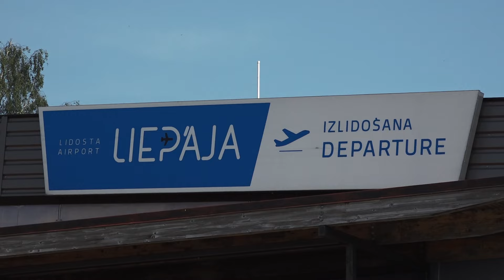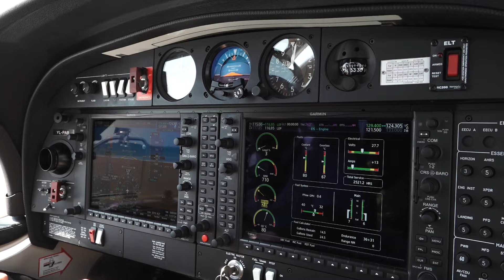Zaļā gaisma: Ģimeņu dienas pilotu akadēmijā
Uzņēmums “airBaltic” ģimeņu dienas rīko pāris reizes gadā. To laikā topošie lidmašīnu piloti saviem vecākiem var atrādīt, kādas prasmes un zināšanas studiju laikā ir guvuši. To, ka šāda iespēja tiek dota, novērtē arī “airBaltic” pilotu akadēmijas students Reinis Uldis Kalniņš. Viņš stāsta: “Ir bijis atbalsts kopš pirmās dienas, kad pateicu, ka vēlos būt pilots. Ģimenes diena ir fantastiska iespēja, par kuru nemaz nezināju. Bija skaidrs, ka šis jāizmanto. Tomēr ir interesanti, gan jautri, gan īpaši no ģimenes un manas puses redzēt, kā tas izskatās. Ko mans bērns katru dienu dara akadēmijā.”

“airBaltic” treniņcentra izpilddirektors Kristaps Lapsa skaidro, ka šādas ģimeņu dienas ir samērā jauns pasākums, taču ļoti nepieciešams. Tā laikā ģimenes var klātienē iepazīties ar bērna mācību procesu, kā arī novērtēt jaunieša varēšanu vadot lidaparātu. “Šādu tradīciju mēs sākām praktizēt divus gadus atpakaļ. Sapratām, ka tas būtu nepieciešams. Pirmkārt, vecāki atssūta savus bērnus mācīties, lai apgūtu profesiju. Divus gadus viņi nezina, ko tad bērni īsti dara. Vecākiem ir iespēja atbraukt, paskatīties, kā notiek mācību process, kā izskatās lidmašīnas.”

“airBaltic” pilotu akadēmijas students stāsta, kā ir nonācis līdz vēlmei mācīties par lidmašīnas pilotu. Viņš arī novērtē to, ka uzņēmums palīdz jauniešiem īstenot sapni un daļu no studiju maksas finansē. “Interese par aviāciju ir bijusi visu dzīvi. Sapnis kļūt par pilotu ir piecus gadus. Labi atceros, ka 2018.g ada vasarā sev pateicu – pabeigšu skolu, būšu pilots. Beigās sapratu, ka šeit ir daudziem zināmā aizdevumu programma. “airBaltic” finansē lielu daļu no mācību summas. Izvērtējot apstākļus, sapratu, ka jāizmanto iespēja. Pēc 12. klases sūtīju pieteikumu un nokļuvu šeit.”

Jaunais pilots Reinis Uldis Kalniņš arī atceras stresaino laiku, kad bija pieteicies studijām un gadīja atbildi par – tiks vai netiks uzņemts studiju programmā. “Joprojām atceros, kā katru dienu uzņemšanas procesā pēc izpildīta uzdevuma gaidīju zvanu un atbildi. Kad sagaidi pozitīvu atbildi, tad esi eiforijā. Kad esi iekšā, tad darbs sākas.”

Kā tad var raksturot pilotu akadēmijas mācības? Šeit jāņem vērā tas, ka cilvēki ir dažādi – kas vienam sagādā grūtības, citam par to raižu un problēmu nav. Respektīvi, var gadīties situācijas, kad teorija grūtības nesagādā, bet kad sākās praktiskie uzdevumi, tie var sagādāt grūtības. Kā arī otrādāk. Kalniņš: “Ir noteiktās īpašības, kurām ir jābūt gan mentāli, gan intelektuāli. Piemēram, ja skatāmies uz teoriju, tur iet kā nu kuram. Ir studenti, kam neiet tik viegli, kam vajag atkārtot tēmu, lai gatavotos eksāmeniem. Ir tādi, kam teorija aiziet ļoti viegli. Manā gadījumā tā bija. Skolā bija labi ar atzīmēm. Teoriju un visus eksāmenus nokārtoju. Tur problēmu nebija. ”

Lai arī pats jau ir veicis vairākus lidojumus, pilotu akadēmijas students stāsta, lai veiksmīgi pabeigtu studijas, nepieciešams nolidot 160 līdz 180 stundas. Atšķiras arī lidojumu veidi. Sākot no īsākiem lidojumiem līdz garākiem navigācijas lidojumiem.

Savukārt “airBaltic” treniņcentra izpilddirektors skaidro, ka svarīgi ir arī, lai būtu cilvēki, kas lidmašīnu tehniski uzturētu kārtībā. Arī lidmašīnu tehniķiem savu arodu ir iespēja apgūt Liepājā. Lapsa uzskata, ka tehniķiem mācības savā ziņā ir grūtākas nekā pilotiem. Jo jāpārliecinās ir par to, vai lidmašīnai pilnīgi viss ir tehniskā kārtībā. Lapsa: “Gaisa kuģa tehniķus sagatavojam kopā ar Liepājas Valsts tehnikumu. Viņi iestājas mācībās Liepājas Valsts tehnikumā. Kopā ar mūsu instruktoriem apgūst teorētiskās zināšanas, kādas ir nepieciešamas. Kā arī pēc tam dodās pie mums praksē gan uz Liepājas, gan Rīgas lidostu. Liepājā viņiem izrādām un parādām, ko nozīmē vispārējās nozīmes aviācija. Rīgā viņi gūst ieskatu un praktiskos darbus komercaviācijā, kas ir “airBaltic” lidmašīnas. Pēc beigšanas liela daļa turpina profesionālās gaitas un turpina pilnveidot kvalifikāciju.”

Kristaps Lapsa vēl piebilst, ka uzņēmuma mērķis ir nodrošināt, lai jauniešiem, kuriem ir interese un vēlme strādāt aviācijas nozarē, zināšanas ir iespējams apgūt tepat Latvijā un nav nepieciešams doties studēt uz ārvalstīm.